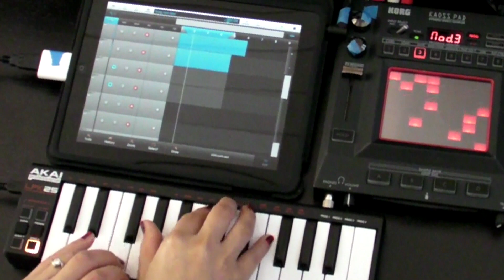ANI - iPad Live Looping (2012.10.28)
Trying out an idea I had this morning. Basic bassline is in Cm. But there's a bridge bassline Ab, F, Cm, Ab, F, G. By selecting the bass instrument on Eden 3 and muting its MIDI commands it doesn't stop the instrument from receiving and playing back sound.